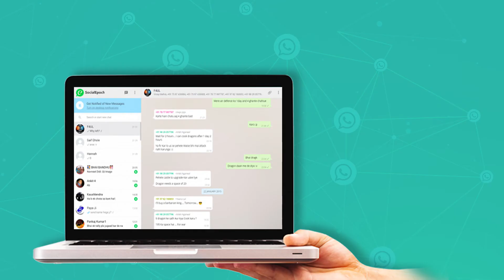Grow your business through WhatsApp | Whatsapp Business SCRM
Want to increase sales without putting your company through hell or paying a fortune to an advisor? Increase your company's sales with these seven very effective sales methods, which will result in delighted consumers, complete customer satisfaction, and income development.